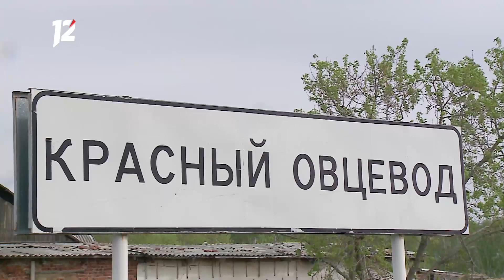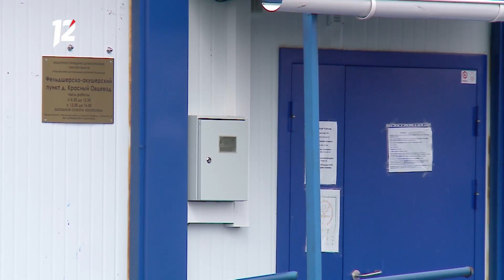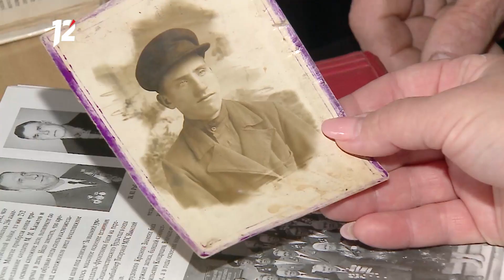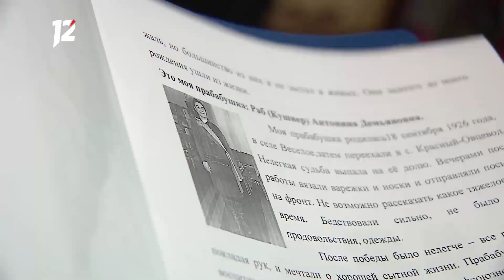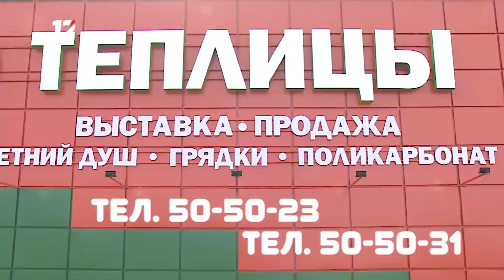Местные жители (08.05.2020)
Им всем сейчас за 90... и вспоминать войну непросто 🕯

В деревне Красный Овцевод Черлакского района живёт участник Великой Отечественной войны Николай Петрович Раб. Ему 95. На фронт ушёл, когда ему не было и 18-ти. В составе 75-ой стрелковой гвардейской бригады воевал на Северо-Западном и Центральном фронтах, трижды был тяжело ранен... но выжил, всем смертям назло.
- Почему в 42-м на живого сына пришла "похоронка"?
- За что сибиряка представили к высокой награде?
- Чем фронтовик прославился в мирное время ?
- О чём мечтает солдат войны и какой наказ даёт потомкам?